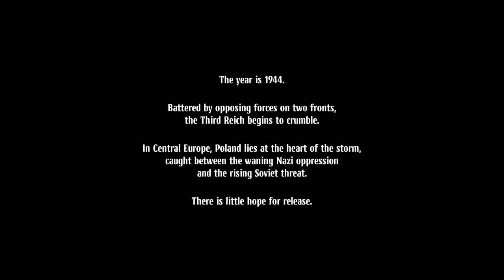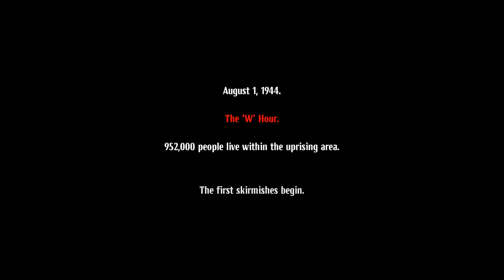This Game is Very Difficult - Let's Play Warsaw Episode 1 Blind PC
Welcome to part 1 of my Let's Play Warsaw series! This is my first time playing this game! In this episode, I do the tutorial and make an attempt at my first mission. It turns out this game is very difficult! xD

I look forward to playing this game more and hopefully getting the hang of it eventually! :D

Warsaw is an indie tactical turn-based strategy game that takes place in the WWII era. The game has a very cool aesthetic and art style. All graphics and animations are hand drawn and very well done. The combat is deep and challenging, and I look forward to learning the ins and outs of the game and hopefully becoming good at it!!